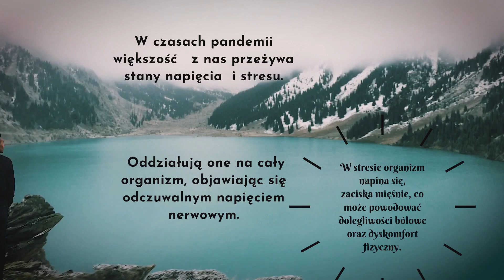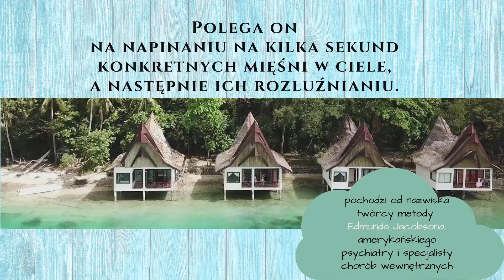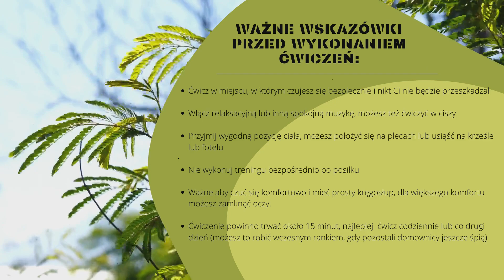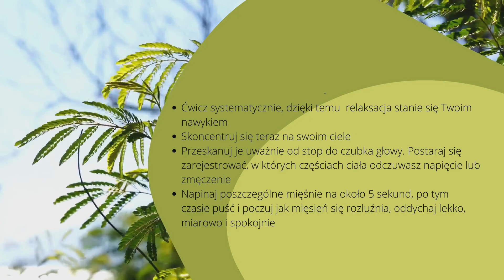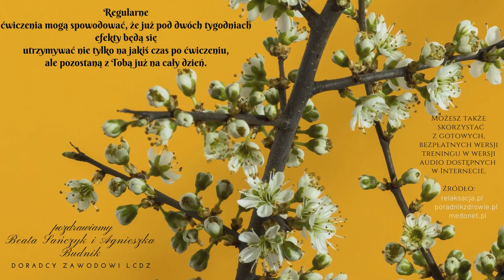W czasie pandemii... i nie tylko